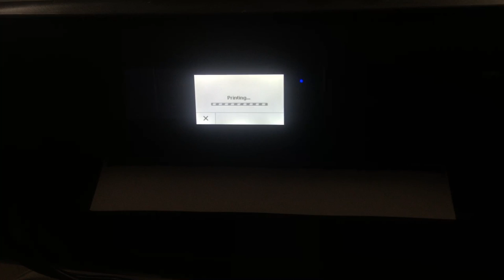jax car wash